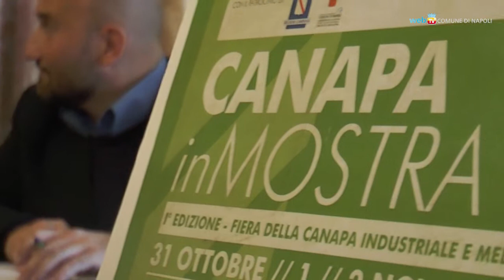Cannabis, una pianta davvero stupefacente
Demonizzata dal proibizionismo americano, associata nel senso comune agli effetti psicotropi dei suoi fiori e delle sue resine, la pianta della canapa è stata per millenni una materia prima per tessuti, carta e farmaci naturali. «Canapa in mostra» è una fiera che si propone di far conoscere i molteplici e misconosciuti aspetti utili della cannabis.